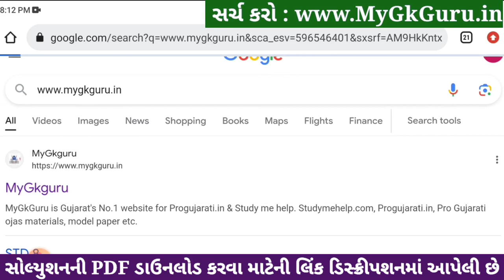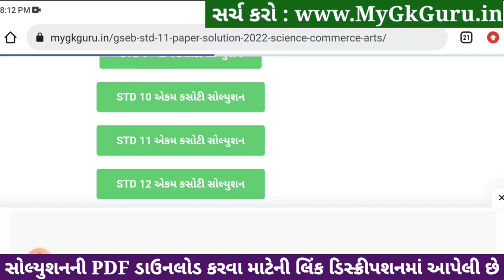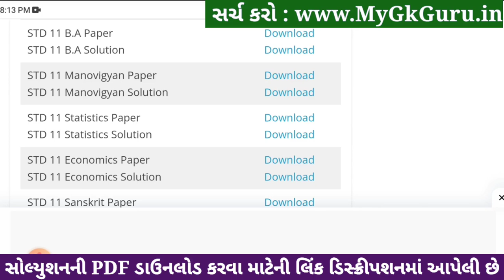std 11 ba ekam kasoti 2024 january, std 11 b.a ekam kasoti solution 2024, ekam kasoti std 11 ba 2024